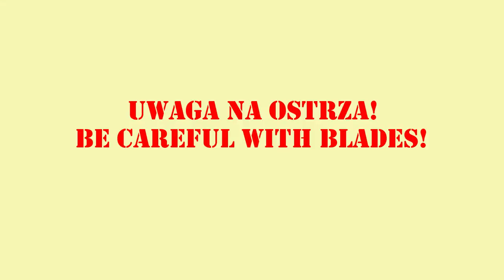Episode 35. Supermarine Spitfire Mk. IX. Cockpit and fuselage halves.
In this episode, I made cockpit to the end, and joined fuselage halves.